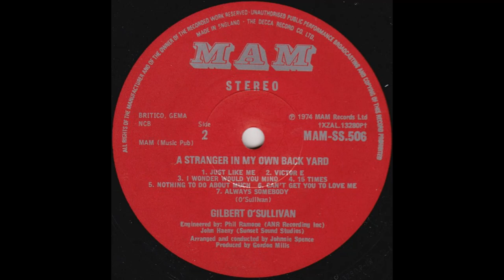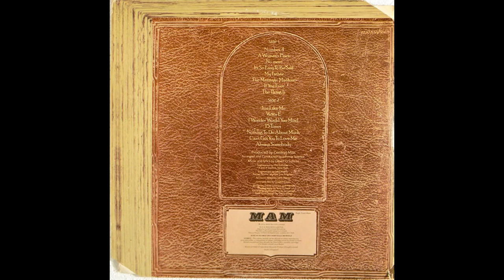Gilbert O'Sullivan - A Stranger In My Own Back Yard (1974) (Full Album)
1. Gilbert O'Sullivan - Number 4 (0:00)
2. Gilbert O'Sullivan - A Woman's Place (1:28)
3. Gilbert O'Sullivan - No More (4:49)
4. Gilbert O'Sullivan - It's So Easy To Be Sad (7:18)
5. Gilbert O'Sullivan - My Father (12:02)
6. Gilbert O'Sullivan - The Marriage Machine (14:45)
7. Gilbert O'Sullivan - If You Ever (18:14)
8. Gilbert O'Sullivan - The Thing Is (20:51)
9. Gilbert O'Sullivan - Just Like Me (24:54)
10. Gilbert O'Sullivan - Victor E (28:01)
11. Gilbert O'Sullivan - I Wonder Would You Mind (30:51)
12. Gilbert O'Sullivan - 15 Times (33:13)
13. Gilbert O'Sullivan - Nothing To Do About Much (35:38)
14. Gilbert O'Sullivan - Can't Get You To Love Me (39:08)
15. Gilbert O'Sullivan - Always Somebody (41:37)

A Stranger in My Own Back Yard is the fourth studio album by British-Irish singer-songwriter Gilbert O'Sullivan, originally released in October 1974 by MAM Records. Peaking at number 9 on the UK Albums Chart, it was O'Sullivan's fourth and, to date, final top ten album, although it received positive reviews from critics. After the funk-inflected I'm a Writer, Not a Fighter, A Stranger in My Own Back Yard marked a return to the style of O'Sullivan's first two albums. The album's only single, "A Woman's Place", was O'Sullivan's first since his breakthrough to miss the top 40 of the UK Singles Chart.

Personnel:
Gilbert O'Sullivan - vocals, piano

Arranged By, Conductor – Johnnie Spence
Design – David Larkham And Friends
Design [Structural] – Glenn Ross
Engineer – John Haeny, Phil Ramone
Management [Ums And Ahs By] – Gordon Jones (14)
Mixed By – John Haeny
Photography By – Terry O'Neill (2)
Producer – Gordon Mills (2)